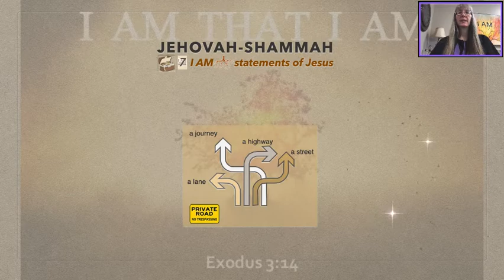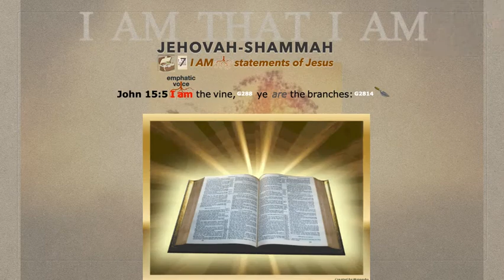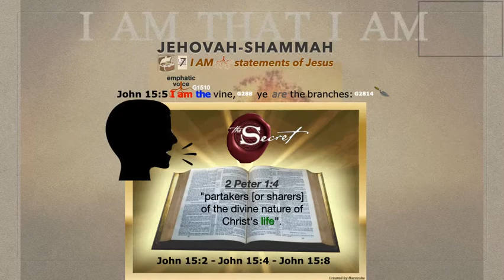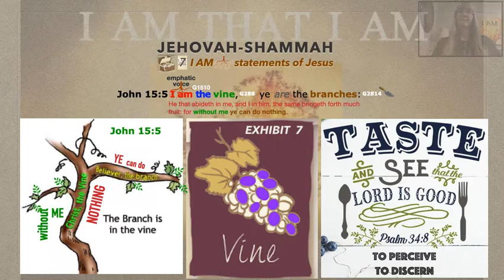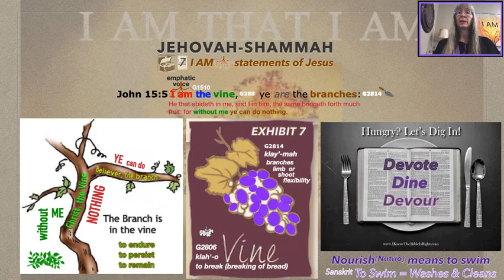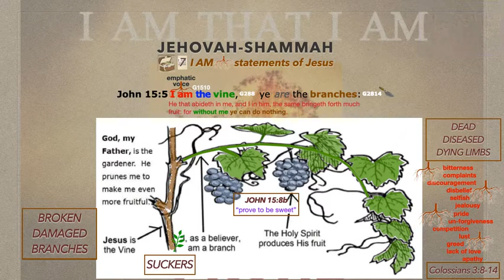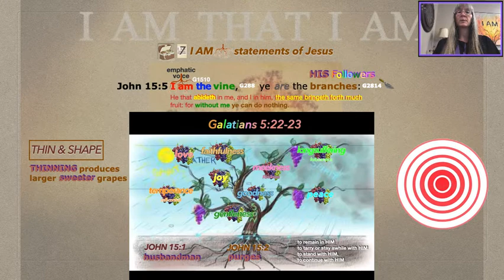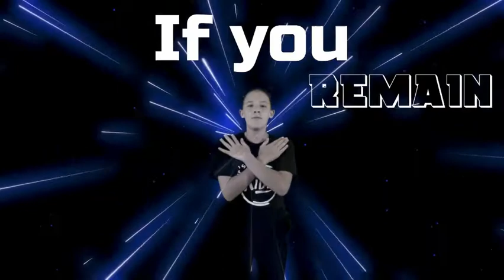Tea Time Treasures The BIG Secret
We have finally made it to the last I AM Statement of Jesus.
The BIG Secret is revealed that promotes that bumper crop that was promised.  But, beware of the suckers that steal the bumper crop's sweet fruit.

The BIG secret is more well known than you may know, we just need to be reminded.  It also takes a bit of practice to take advantage of the BIG secret.  We really can do nothing without The Vine.  The Vine is where our very life comes from.  The Vine is the one and only one that gives us strength, endurance, and the nutrients to produce that coveted bumper crop.

Lots of motion is displayed for visual learners.  ENJOY!

We are excited to share how we are living the dream of empowering the poor and needy through self-sustainable agriculture and nutrition, offering free community development training, sharing cultural diversity, and cultivating relationship building on the field and at home.

Category
Nonprofits & Activism